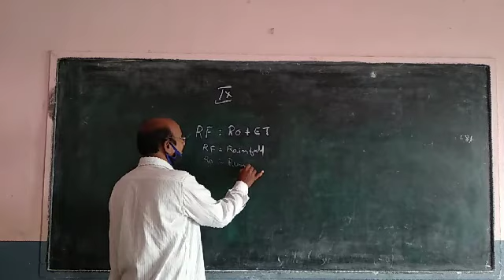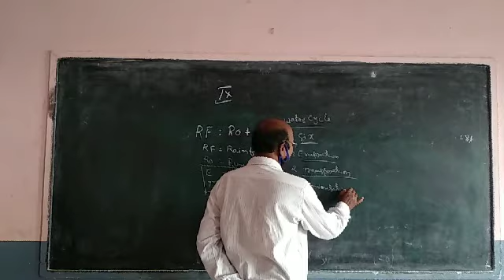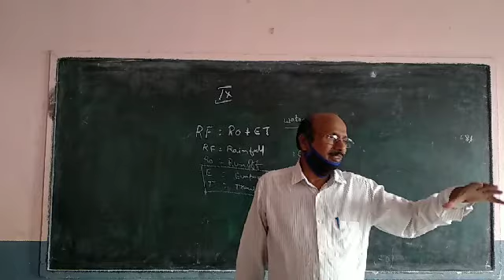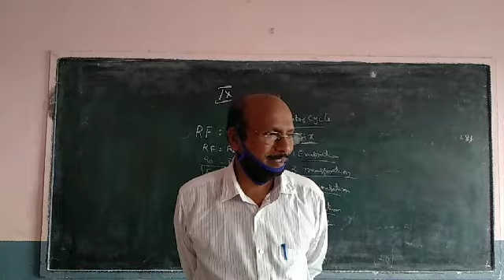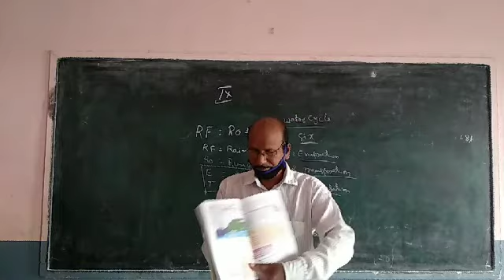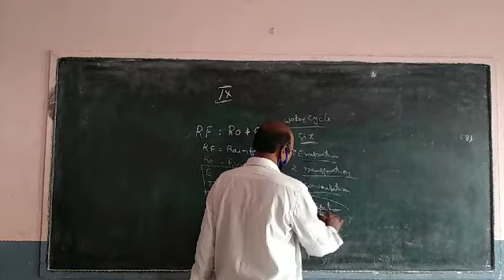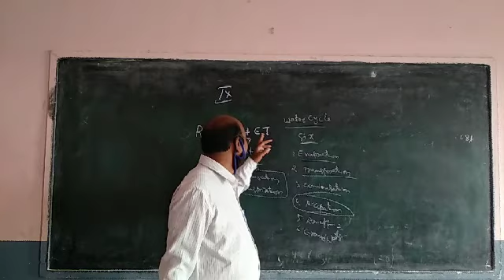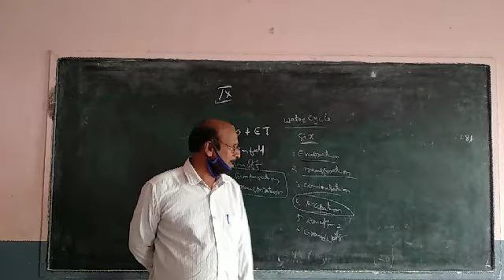9th social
8-9-2020